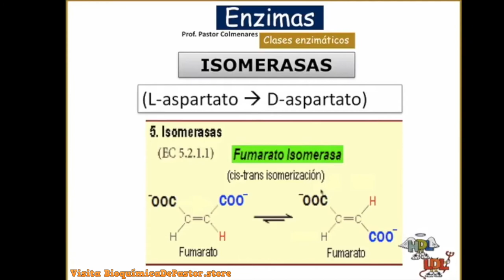Isomerasas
¿Tienes preguntas?

En instagram como:
BioquímicaDePastor